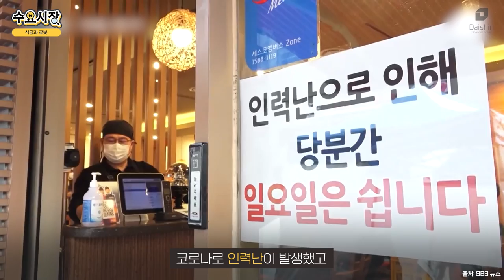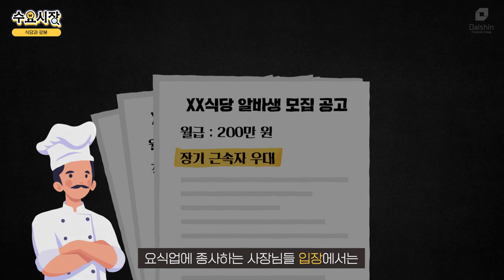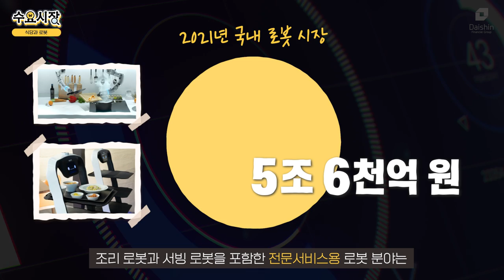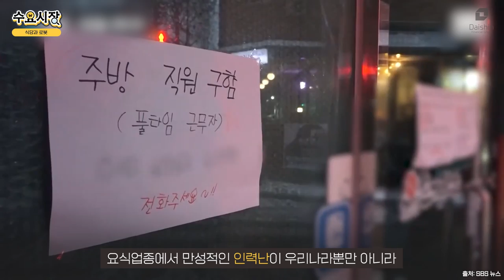"직원 고용하느니"... 식당에서 사람이 사라진다? ㅣ"1시간에 300인분 조리"ㅣ푸드테크, 오토키친, 무인주방, 미소로보틱스, 베어로보틱스, VD컴퍼니ㅣ수요시장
닭 튀기고, 커피 내리고, 곰탕 끓이고, 주문받고, 계산까지...?
너무 많이 오른 인건비에 이제는 로봇이 더 싸졌다.
심지어 지각, 결근, 게으름도 없다고...?!

오늘의 수요시장 식당과 로봇입니다.

0:00 식당과 로봇
0:42 로봇이 갑자기 많아진 이유...?
1:03 이유 1: 인건비 문제
1:44 이유 2: 노동 강도 문제
2:30 이제는 사람보다 로봇이 더 싸다
3:04 지각, 결근, 게으름도 없는 직원?!
3:55 미국과 한국에서 이미 상용화된 식당 로봇
4:45 아직은 작은 규모의 시장
5:30 현재의 한계점
5:55 로봇 도입에 관한 고찰